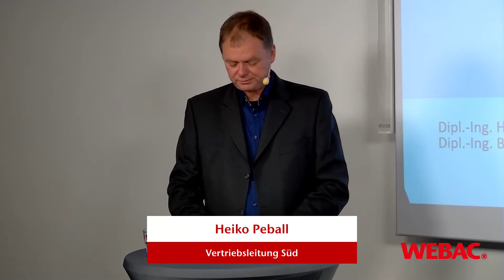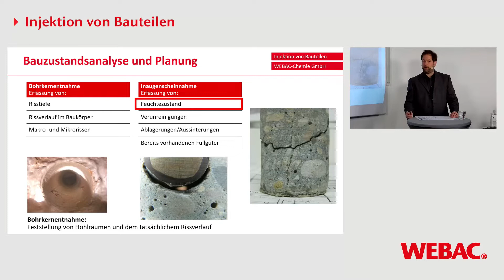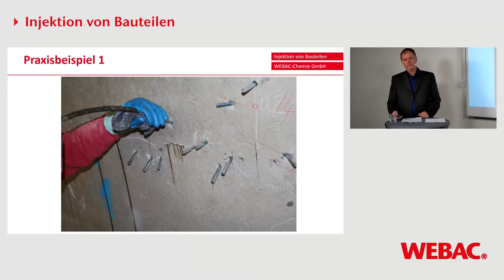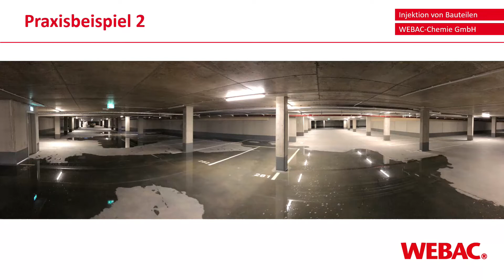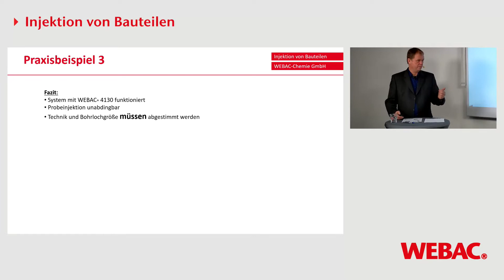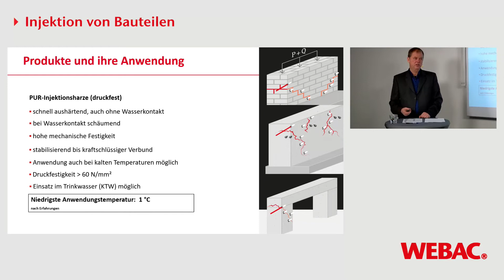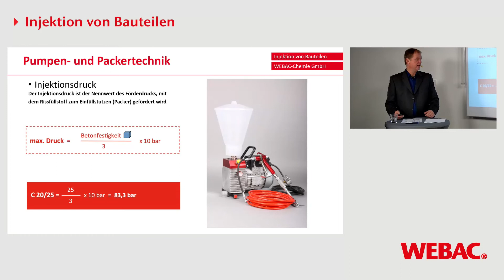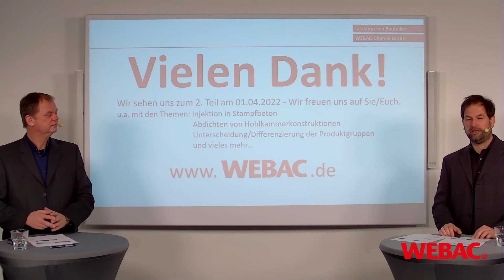Webinar: Injektion von Bauteilen - Teil 1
Dies ist ein Mitschnitt unseres Webinars "Injektion von Bauteilen - Teil 1"

0:00:00 Einleitung
0:03:20 Übersicht
0:05:30 Bauzustandsanalyse
0:20:45 Beispiel: U-Bahn München
0:35:00 Beispiel: Elementwände / Halbfertigteile
0:47:50 Beispiel: Tiefgaragendecke
0:57:25 Beispiel: SIVV Kurse
1:05:25 Produkte und ihre Anwendung
1:31:00 Zusammenfassung